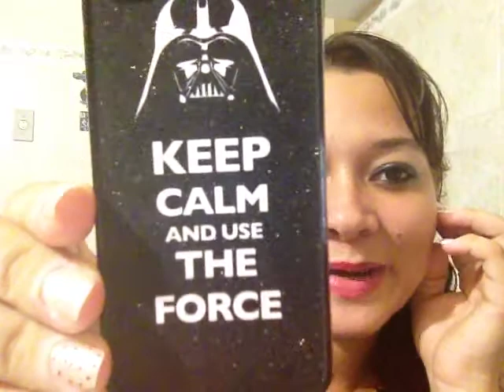COMPRINHAS OUT PARTE 2 #10 CASES